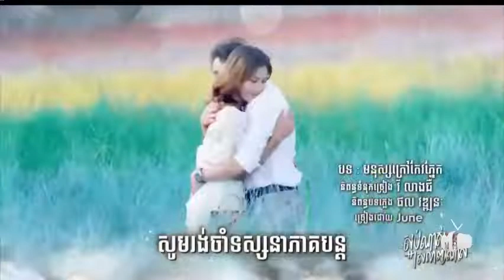Saob Nas Srolanh Nas ស្អប់ណាស់ស្រលាញ់ណាស់ 08